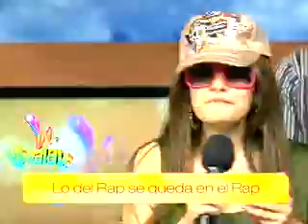Tania Vs Marimar "Rap Vivalavi"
El momento de rap en Vivalavi donde Tania y Marimar discutieron sobre su trayectoria laboral..